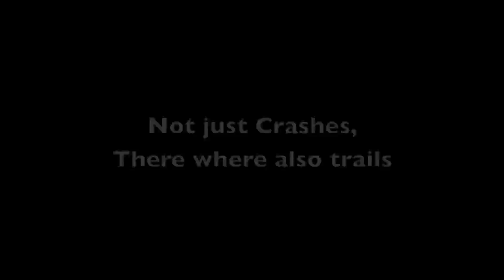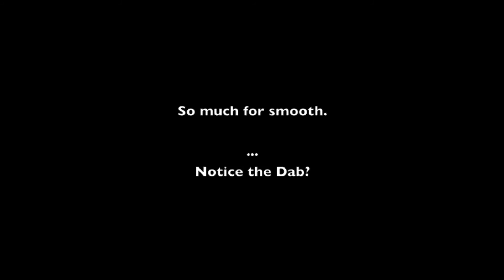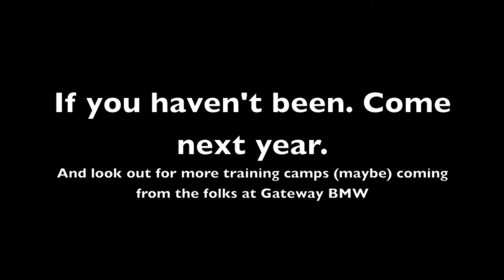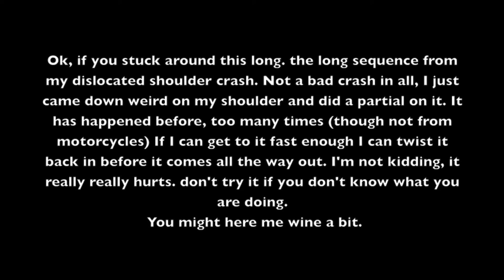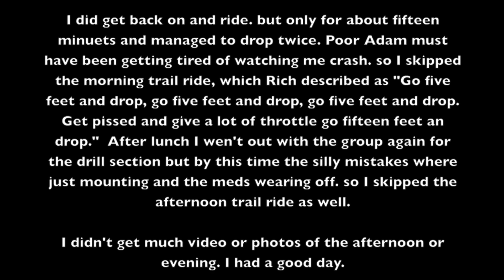Gateway BMW GS Challange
Just a bunch of me crashing this year! normally well I don't go down this much. I'm afraid that I didn't give much of a showing for my self. One bad drop early and all I could do after that was crash. oh well. A great time was had by all.

The event is put on by Gateway BMW of St. Louis. They always have instructors on site and who knows what friends will drop in. This year Chris McNeil was hanging out and riding around with us. along with 18 time Six Days Gold medal winner Fred.

Camera; V.I.O. POV.HD, Garmin Virb
Editor; iMovie